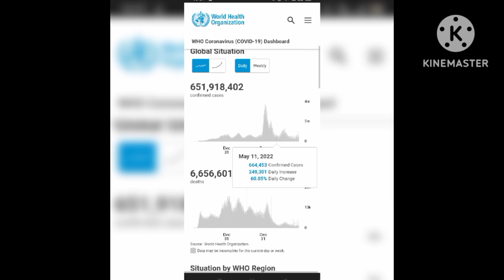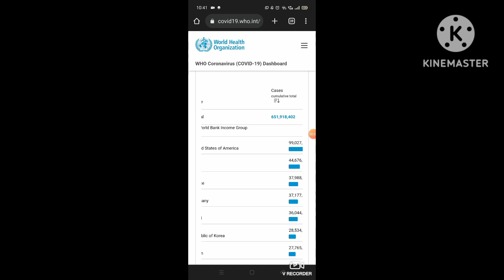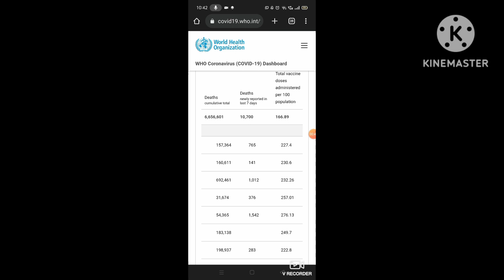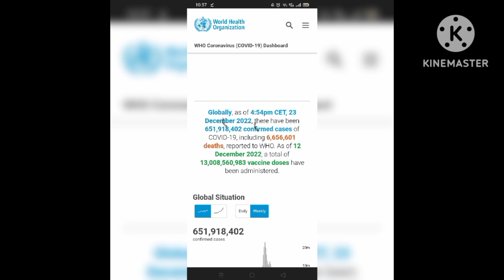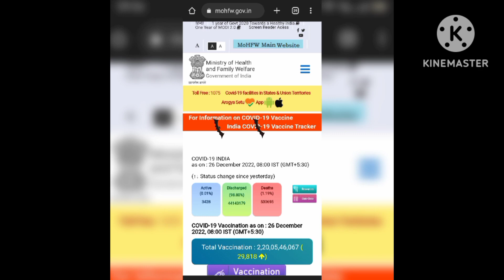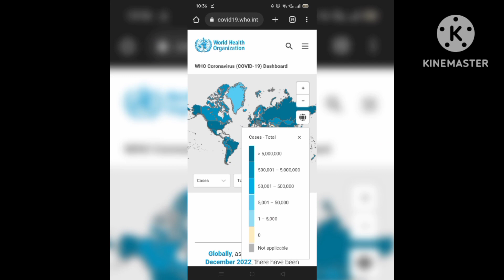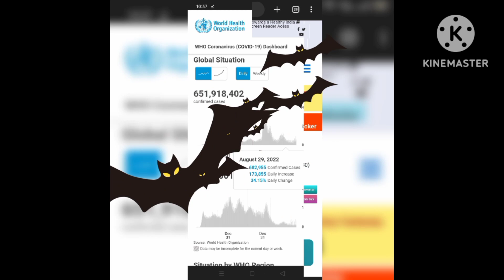lockdown coming back or not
During the start of 2023 people are talking about COVID and saying that it is coming back again along with the lockdown and restrictions, A complete reality check.